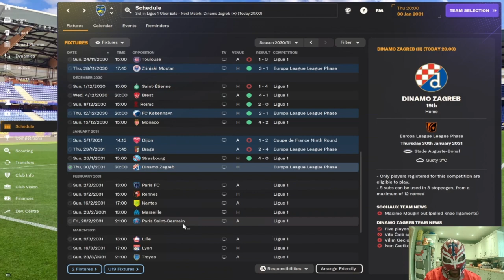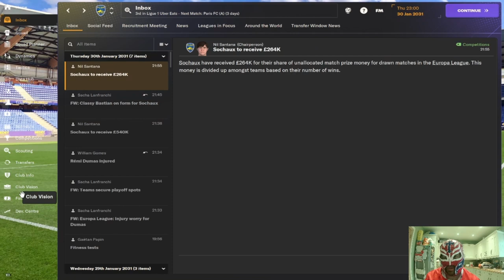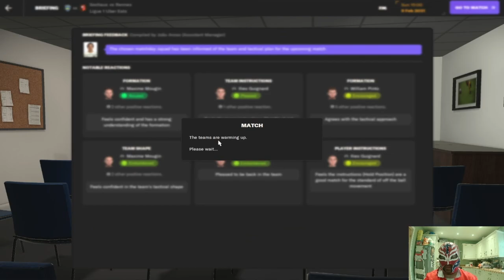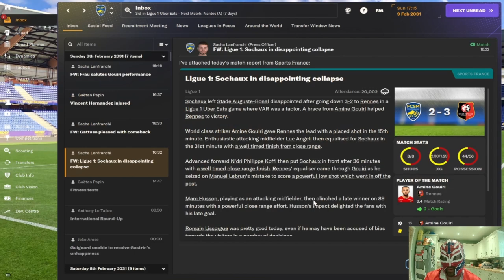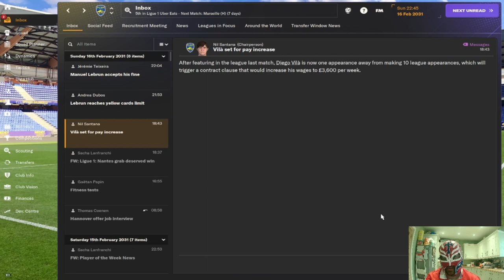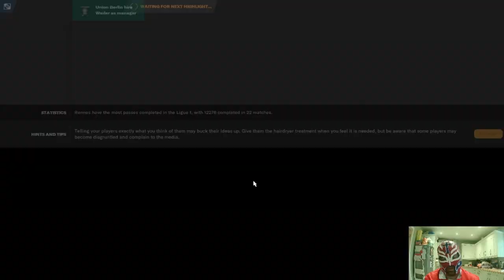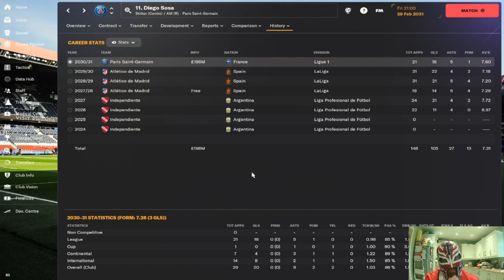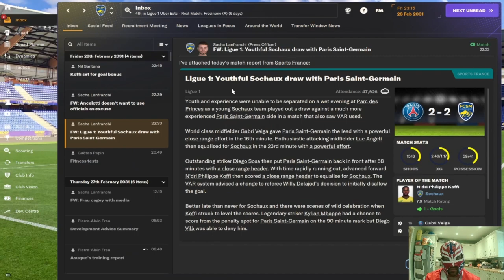FM24 Sochaux Youth Only Episode 61 - The Frustrations Of Managing Sochaux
In this episode I debut a new thumbnail. I hope you like it.
Also in this episode watch me get more and more annoyed and frustrated with my team.